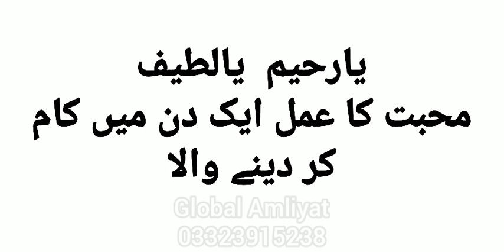Mohabbat Ko Hasil Karne Ka Wazifa, Mohabbat Karne Ka Nayab Amal, Mohabbat Ka Taweez Powerful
Mohabbat Ko Hasil Karne Ka Wazifa Mohabbat Karne Ka Nayab Amal Mohabbat Ka Taweez Powerful Mohabbat Ka Jalane Wala Taweez Mohabbat Ka Jalane Ke Liye Taweez Mohabbat Ka Taweez Jalane Wala.

Mohabbat ka powerful taweez jalane wala mohabbat ka asan taweez jalane wala mohabbat ka sifli taweez jalane wala.

Muhabbat Ki Aatish Wala Taweez Powerful Mohabbat Ki Aatish Wala Taweez Mohabbat Ki Aatish Wala Taweez jalane wala Mohabbat Ka Asan Taweez.

Mohabbat Ke Liye Taweez Muhabbat Ka Taweez Powerful mohabbat ka powerful taweez powerful.

Mohabbat ka taweez powerful mohabbat ka khas taweez mohabbat ka taqatwar taweez.

Mohabbat ke liye taweez mohabbat ke liye tabij taweez mohabbat jalane wala taweez mohabbat ka khatarnak taweez.

Mohabbat ka strong taweez mohabbat taweez mohabbat ka atshi taweez mohabbat ka jalali taweez.

Mohabbat ka noori taweez mohabbat ka nari taweez mohabbat amliyat amal taweez.

Mohabbat ka superpower taweez mohabbat ka azmuda taweez mohabbat ka khaki taweez.

Mohabbat ka asan taweez mohabbat ka tez tareen taweez mohabbat ka taweez mohabbat ka sifli taweez.

Mohabbat ka kala jadu wala taweez mohabbat ka garented taweez mohabbat ka khoon par likne wala taweez.

Mohabbat ka aabi taweez mohabbat ka taweez jinnat wala mohabbat ka mokil wala taweez.

Mohabbat ka jamali taweez mohabbat ka amil wala taweez mohabbat ka amal wala taweez.

Mohabbat peda karne ka taweez mohabbat hasil karne ka taweez mohabbat ko hasil karne ka taweez.

Mohabbat ka super hot taweez mohabbat ka jalane wala taweez mohabbat ka taweez jalane wala.

Mohabbat ki aag laga de wala taweez mohabbat ka aag me jalane wala taweez mohabbat ka aag me dalne wala taweez.

Mohabbat ka aag se tez taweez mohabbat ka bijli se tez taweez mohabbat ka khushbu wala taweez.

Mohabbat ka garam taweez mohabbat ka garam karne wala taweez Mohabbat Ka Garm Tareen taweez.

Mohabbat Ka Aag Ki Tarhan Garm Taweez Mohabbat Ka 1 Din Ka taweez Mohabbat ka dangerous taweez.

Mohabbat Ka Vashikaran Taweez Mohabbat Ka Shaitani taweez.

Mohabbat powerful taweez mohabbat taweez pashto mohabbat taweez book.

Mohabbat ka taweez jalane wala mohabbat ka taweez powerful mohabbat ka taweez likhne ka tarika.

Mohabbat ka taweez kala jadu mohabbat ka taweez aag mein jalne wala mohabbat ka taweez powerful qureshi sahab.

Mohabbat ka taweez 786 mohabbat ka taweez gale mein pahnane wali mohabbat amliyat taweez.

Mohabbat ka taweez takiye ke niche mohabbat ka taweez asan mohabbat ka taweez powerful.

Mohabbat ka powerful taweez likhne ka tarika mohabbat ka taweez powerful qureshi sahab mohabbat ka taweez qureshi sahab.

Mohabbat ka taweez kala jadu mohabbat ka taweez aag mein jalne wala mohabbat ka taweez asan.

Mohabbat ka taweez peer qureshi mohabbat ka taweez wala amal mohabbat ka taweez jalana.

Mohabbat ka taweez wazifa for love rohani duniya atshi mohabbat ka taweez gale mein pahnane wali.

Mohabbat ka taweez asan mohabbat ka taweez powerful mohabbat ka taweez jalane wala.

Mohabbat ka taweez likhne ka tarika mohabbat ka taweez powerful qureshi sahab.

Mohabbat ka taweez qureshi sahab mohabbat ka taweez kala jadu mohabbat ka taweez aag mein jalne wala.

Mohabbat ka taweez wala amal mohabbat ka taweez peer qureshi mohabbat ka taweez jalana.

Mohabbat ka taweez bengali mohabbat karne ka khas taweez mohabbat karne ka azmuda taweez.

Mohabbat karne ke liye nayab taweez mohabbat Najaiz Mohabbat Ka Taweez.

Mohabbat jalane wala taweez powerful mohabbat ka mohabbat lajawab ka taweez.

Mohabbat taweez mohabbat mohabbat jalane ka taweez jalane wala atshi taweez mohabbat ka.

Mohabbat Taweez Mohabbat Taweez taweezat mohabbat mohabbat karne ka wazifa.

Mohabbat karne ka wazifa powerful mohabbat karne ka wazifa bataye mohabbat karne walon ka yahi anjaam hota hai.

Mohabbat karne wale ka gana mohabbat karne walon ka byan mohabbat karne wale ka naam.

Mohabbat paida karne ka wazifa mohabbat khatam karne ka wazifa  mohabbat ka wazifa ek din ka.

Mohabbat ka wazifa photo wala mohabbat ka wazifa ya wadoodo mohabbat ka wazifa tariq jameel.

Mohabbat ka wazifa peer iqbal qureshi mohabbat ka wazifa mehrban ali mohabbat ka wazifa qureshi sahab.

Mohabbat ka wazifa bataye mohabbat ka waqia wazifa mohabbat ka wazifa ubqari.

Mohabbat ka wazifa aag jesa mohabbat ka wazifa ask muslim teacher.

Mohabbat Ko Hasil Karne Ka Sabse Powerful Wazifa.

Mohabbat Ko Hasil Karne Ka Wazifa Mohabbat mohabbat paida karne ka wazifa.

Mohabbat Ka Sakht Amal Mohabbat Ka Sakht Tareen Amal Mohabbat Ka Amal Sakht.

Mohabbat ka amal in urdu Mohabbat ka amal benefits Mohabbat ka amal ek din ka.

Mohabbat ka amal aag jesa Mohabbat ka amal ya wadoodo Mohabbat Ka Khas Amal.

Mohabbat Ka Aik Din Ka Wazifa Amal Mohabbat Ka Shaitani Amal mohabbat amal azmuda.

Mohabbat ka amal photo wala mohabbat ka amal bataen mohabbat ka amal kala jadu.

Mohabbat ka amal wazifa mohabbat ka amal taweez.